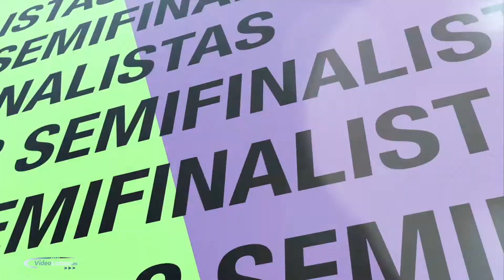SPOT SEMIFINAL CONCURSO PETENERAS 2018. videolozano.es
8 SEMIFINALISTAS - SÁBADO 21 DE JULIO A LAS 22:00H EN LA PLAZA DE LA CONSTITUCIÓN DE  PATERNA DE RIVERA (CUNA DE LA PETENERA). videolozano.es